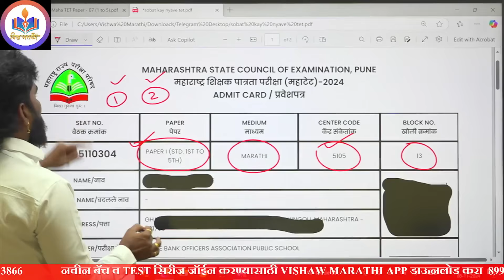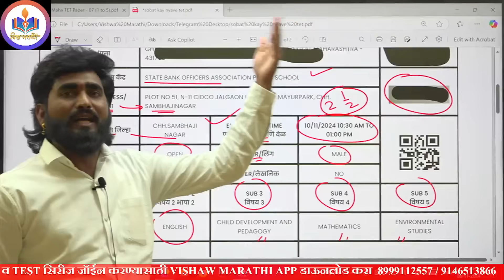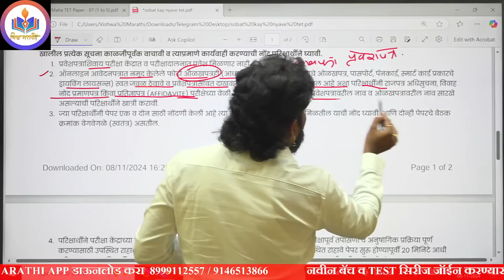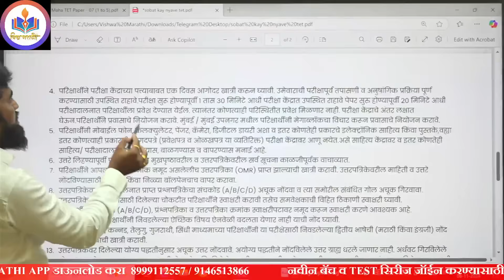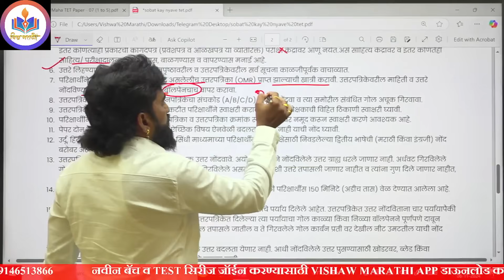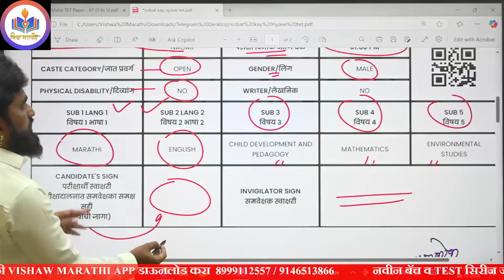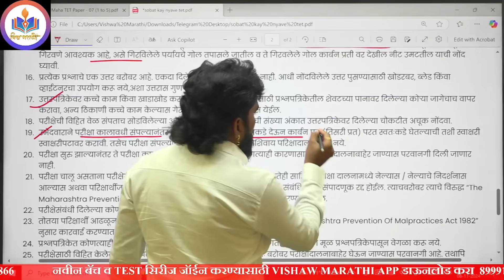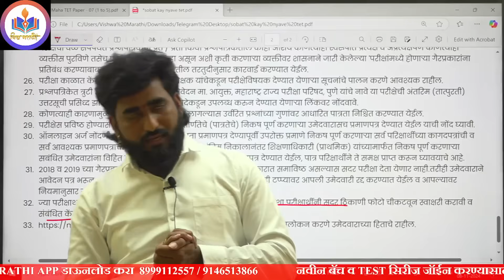TET परीक्षा 2024 || हा VIDEO बघूनच पेपरला जा || नाहीतर वेळेवर उडेल गोंधळ |शिक्षक पात्रता परीक्षा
जिल्हा न्यायालय भरती 2023 | कनिष्ठ  लिपिक जागा 3495 || संपूर्ण माहिती || शैक्षणिक पात्रता |वयोमर्यादा
District Court Recruitment 2023 Notification Is Out Now. In this video, we are discussing (District Court Recruitment 2023) Jilha Nyayalaya Bharti Qualification, Syllabus And Exam Pattern In Marathi.
tcs ibps exam pattern   grammar
tcs ibps pattern talathi